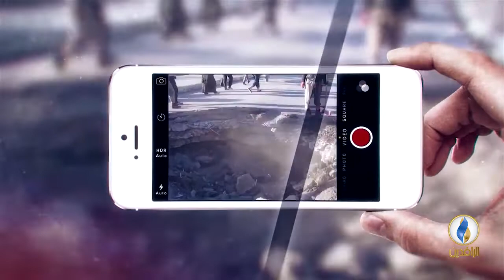صوتكم | انفجار مخزن للأسلحة تابع لمليشيا الحشد في كربلاء .